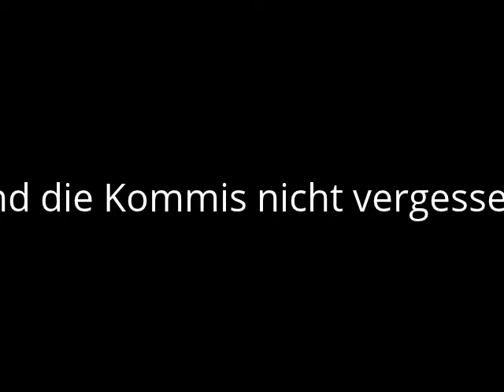Kleiner Wochenendgruß zur Sommersonnenwende... Mini-Mini-Haulchen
Hier das tolle Video mit dem Quicktipp!!
☼ Quick Tipp I Home I DIY I Hitze frei ;) - Räume abkühlen + erfrischen ☼
- und, ja, sorry, ich bin zu nah an der Cam ;-)